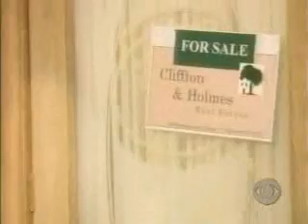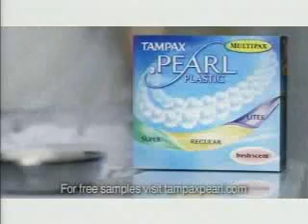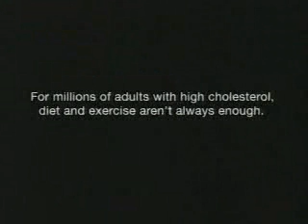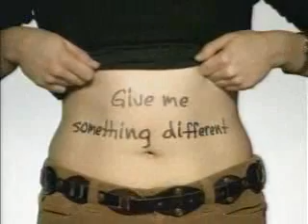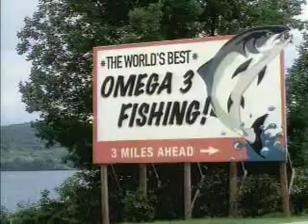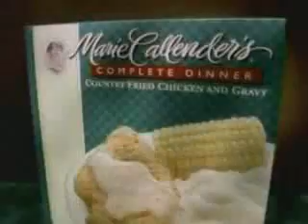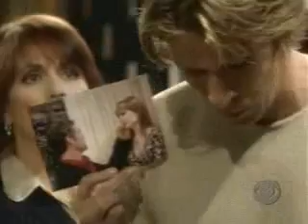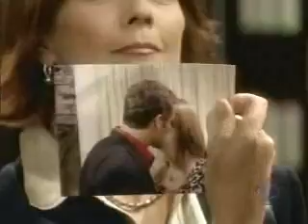ATWT 10 15 03